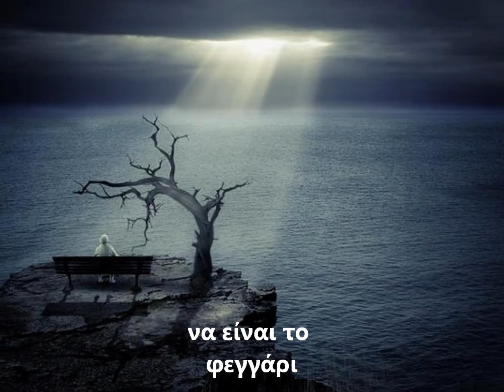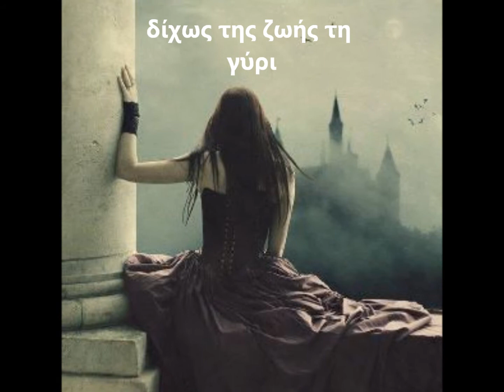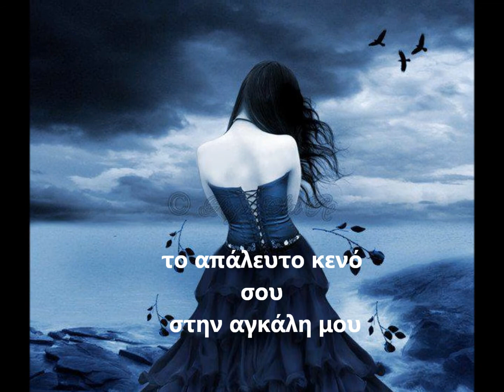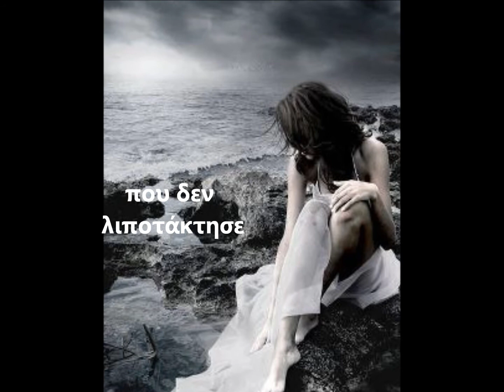ΑΝΤΙΟ -- ΝΙΚΟΣ ΚΩΦΙΔΗΣ.